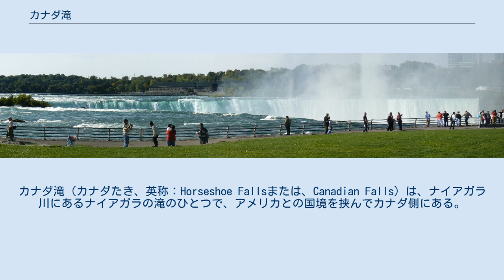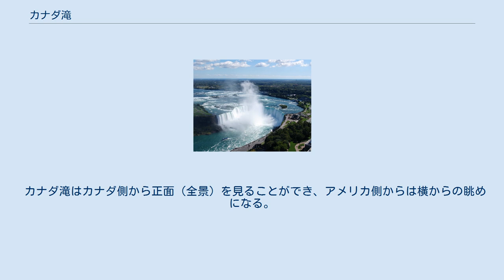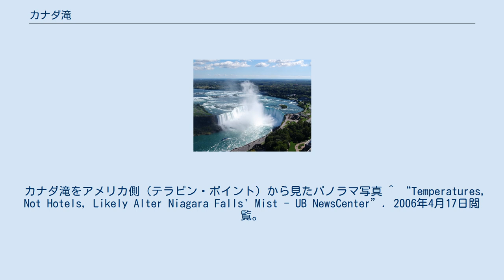カナダ滝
ナイアガラフォールズ_(オンタリオ州)
カナダ滝（カナダたき、英称：Horseshoe Fallsまたは、Canadian Falls）は、ナイアガラ川にあるナイアガラの滝のひとつで、アメリカとの国境を挟んでカナダ側にある。
滝はアメリカ側のゴート島にあるテラピンポイントからカナダ側のテーブルロックの間を流れている。
 カナダ滝はカナダ側にあることからその名があるが、馬蹄形の形をしていることから英称で「ホースシュー・フォールズ」とも呼ばれる。
滝の幅は671m（2,200ft）、高さは53m（173ft）あり、標高はおおよそ152m（500ft）前後、滝の流れは北方向に向かって流れている。
滝壺の深さは滝の高さよりも高くおよそ56m（184ft）ある。
 三つあるナイアガラの滝の中でカナダ滝が最も大きく、ナイアガラ川の流れる水量の90%がカナダ滝に流れており、残りの10%がアメリカ滝側に流れている。
カナダ滝はその水量から大きな水煙が上がるため、滝の景観を遮ることもしばしばある。
 20世紀初頭から水力発電に水源が分けられたため、水煙の量は減る傾向にあったが、近年、水煙の量が再び増え始めている。
一説には高層ホテルが滝沿岸に建ち並んだことにより風向きが変わったとされる仮説や、地球温暖化による水温の上昇で蒸発量が増えているのではないかと言われている。
 カナダ滝はカナダ側から正面（全景）を見ることができ、アメリカ側からは横からの眺めになる。
観光船霧の乙女号は、このカナダ滝の滝壺近くまでを遊覧する。
 カナダ滝をアメリカ側（テラピン・ポイント）から見たパノラマ写真 ^ “Temperatures, Not Hotels, Likely Alter Niagara Falls' Mist - UB NewsCenter”. 2006年4月17日閲覧。
 ^ “Temperatures, Not Hotels, Likely Alter Niagara Falls' Mist - ScienceDaily”. 2006年4月17日閲覧。